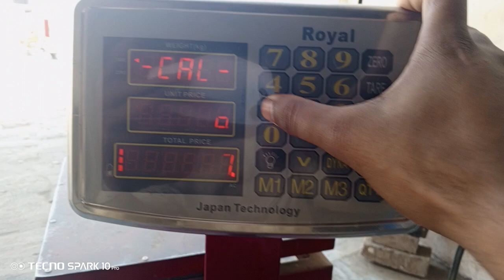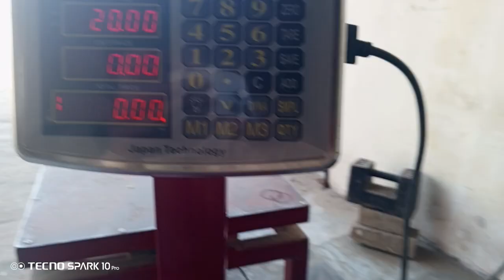100kg scale Indicator Model Royal ki Complete Calibration settings..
100kg scale Indicator Model Royal ki Complete Calibration settings..